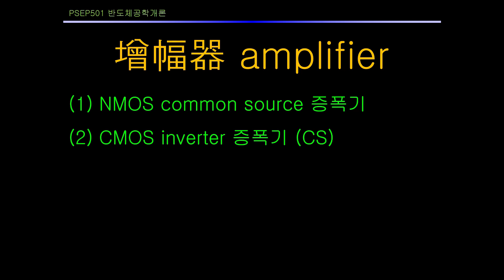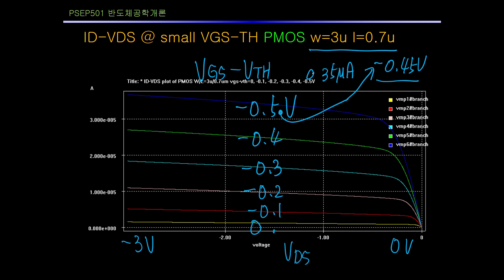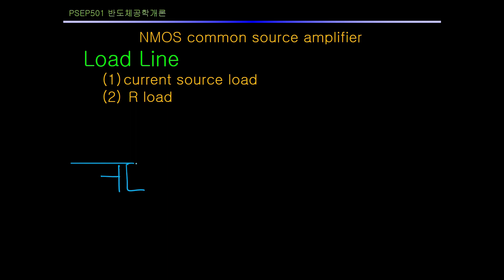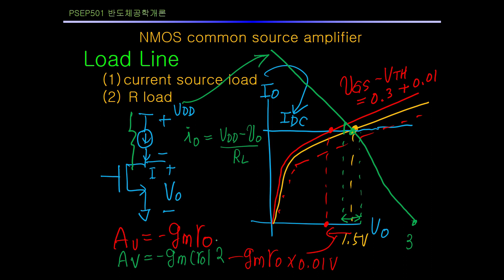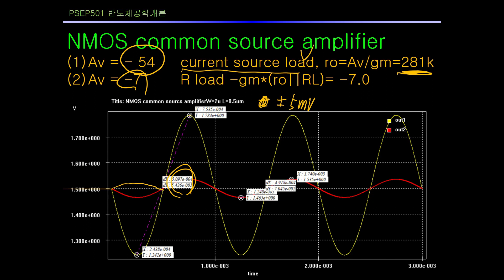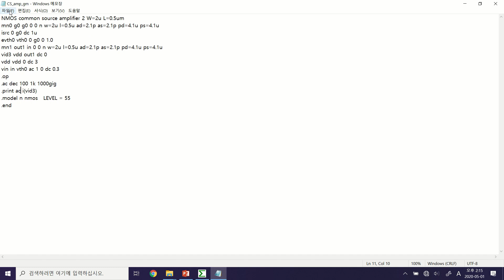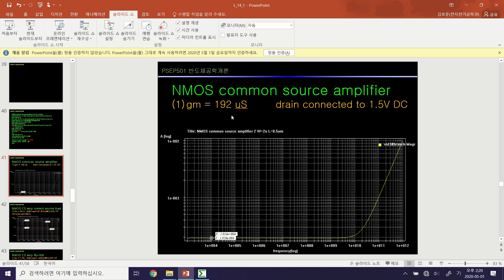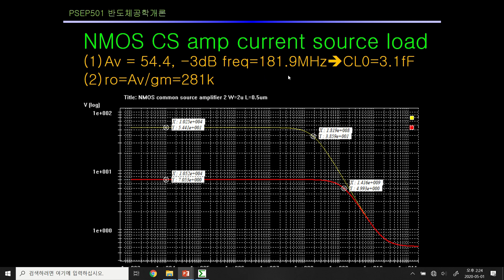2020 포스텍 반도체공학개론 14강 b, PSEP501 POSTECH SAMSUNG Semiconductor Education Program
2020 포스텍 반도체공학개론 14강 b, PSEP501 POSTECH SAMSUNG Semiconductor Education Program, MOSFET common source amplifier, current source load, resistor load, small signal voltage gain, frequency response, transconductance output resistance load capacitance of amplifier, SIGMA SPICE simulation